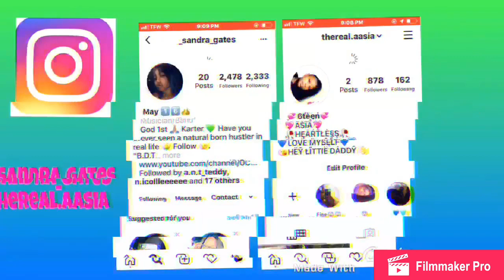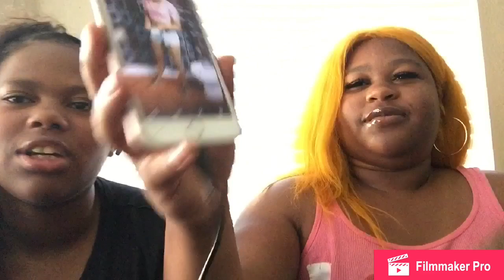RECAP PICTURE THE GOOD UGLY DAYS (must watch)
Hey guys this is our first YouTube and We hope you guys enjoy our YouTube we don’t own copyright to song

~SOCIAL MEDIA~